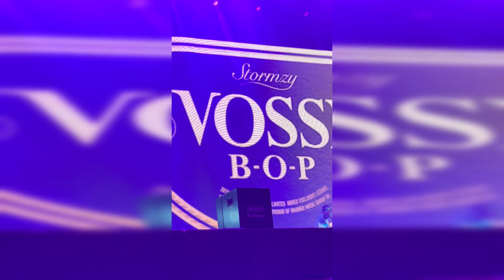Live Concerts Stormzy # Etihad Park Abu Dhabi Uae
# LiVE Concerts Is A  Nice Experience # Excitement # Ejoyable# Etihad Park Abu Dhabi Uae